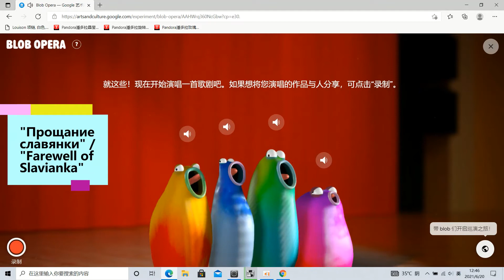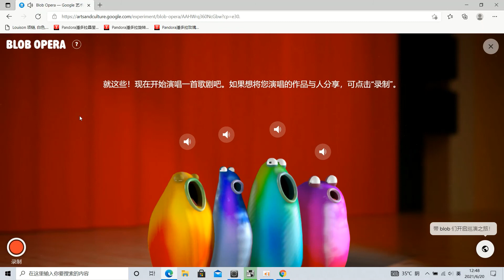“Farewell of Slavianka” but ...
it is "Прощание славянки"!